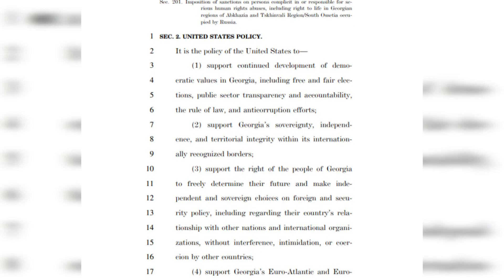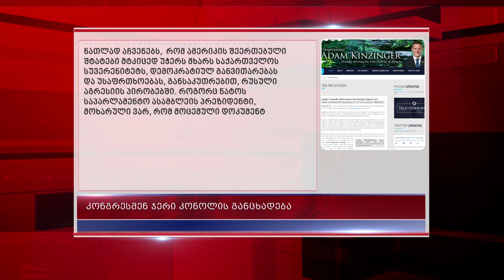ამერიკის შეერთებული შტატების კონგრესში საქართველოს მხარდამჭერი აქტი კვლავ წარადგინეს